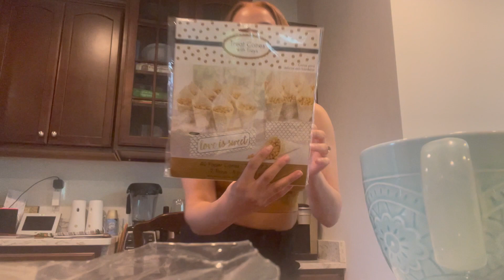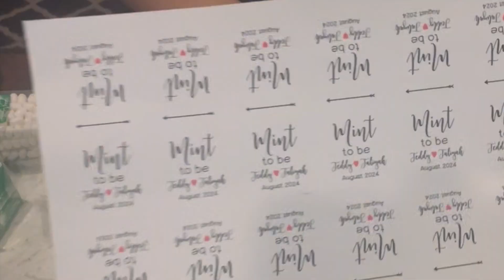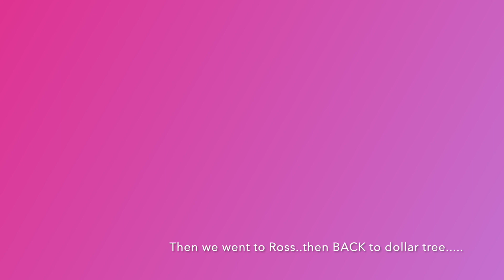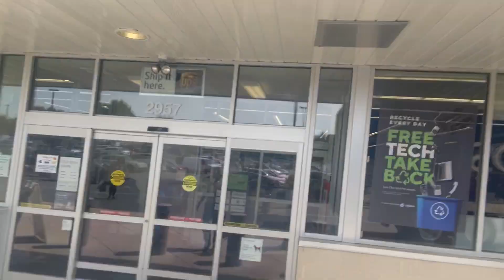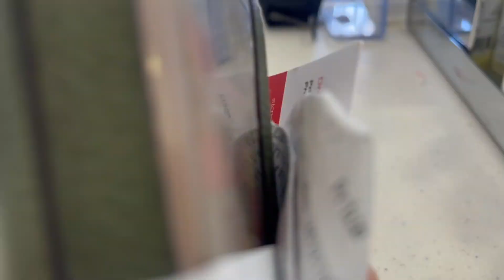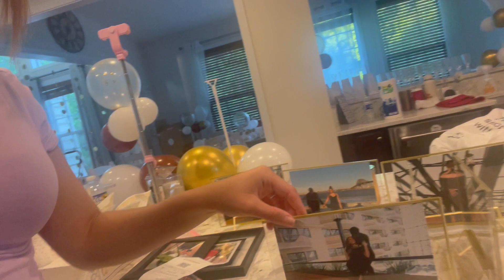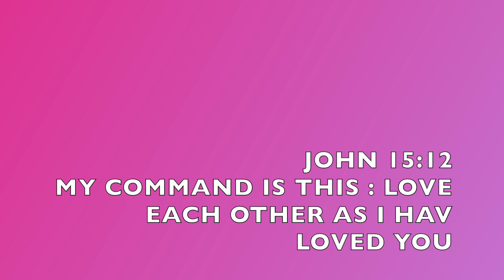ULTIMATE ENGAGEMENT PARTY PREP 🎀💍 | Going blonde, million dollar DIY’s, handling stress & MORE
Hey guys!

In today’s video I will be planning and decorating for my engagement party!!